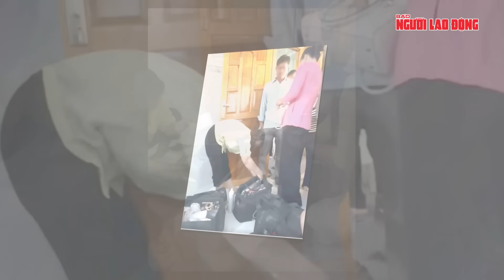Bắt 2 thợ trang điểm cởi quần áo lục soát tiền bị mất, những ai phải chịu trách nhiệm? | Thời sự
NLĐ | Bắt 2 thợ trang điểm cởi quần áo lục soát tiền bị mất, những ai phải chịu trách nhiệm?
Mạng xã hội vừa xôn xao video 2 thợ trang điểm cho cô dâu bị người nhà gia đình chú rể giữ lại, lục soát va li, đồ trang điểm, sau khi phát hiện bị mất 20 triệu đồng trong đám cưới. Sự việc xảy ra ở xã Mỹ Tịnh An, huyện Chợ Gạo, tỉnh Tiền Giang. Video cho thấy để chứng minh trong sạch, 2 cô gái cũng đã đồng ý để người nhà lục đồ kiểm tra. 2 cô gái cũng đề nghị gọi công an đến giải quyết, nhưng gia đình từ chối vì nhà đang có đám cưới không muốn gây ồn ào. Đáng nói, người nhà chú rể còn đề nghị hai cô gái cởi áo quần để lục soát người; đồng thời lớn tiếng đe dọa sẽ tác động 2 cô gái. Ấm ức, cô gái đã bật khóc nức nở. Tuy nhiên, cô vẫn cởi phăng áo quần để người nhà chú rể kiểm tra. Song đã không phát hiện được gì. Một vài người nhà của chú rể bước vào để gửi lời xin lỗi đến hai cô gái. Mẹ chú rể cũng trực tiếp xuống xin lỗi mong 2 thợ trang điểm bỏ qua. Đến nay, cơ quan công an đã mời những người có liên quan đến làm việc.